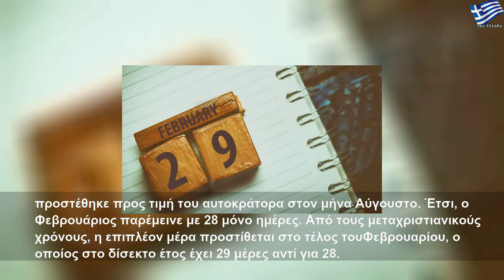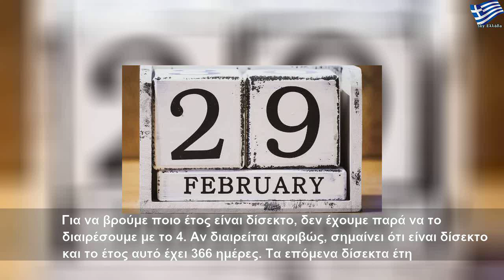29 Φεβρουαρίου: Τι είναι το δίσεκτο έτος και γιατί θεωρείται γρουσούζικο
Δευτέρα, 2 Μαρτίου 2020
29 Φεβρουαρίου: Τι είναι το δίσεκτο έτος και γιατί θεωρείται γρουσούζικο | Large Life